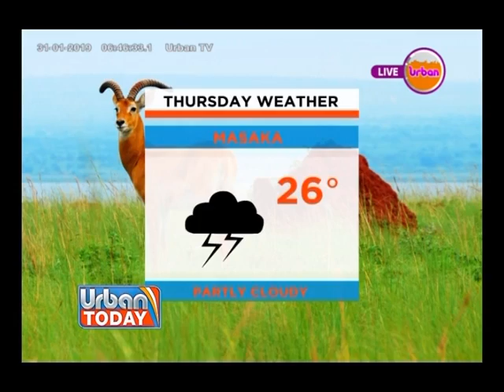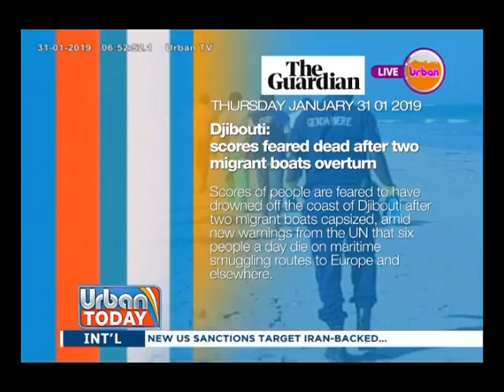Urban Today: Catherine Kusasira Vs Kasirye Gwanga, Who will win this?